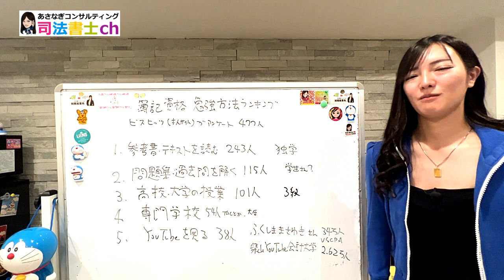簿記の資格の勉強方法について 1805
【簿記資格に合格した勉強方法ランキング】男女477人アンケート調査